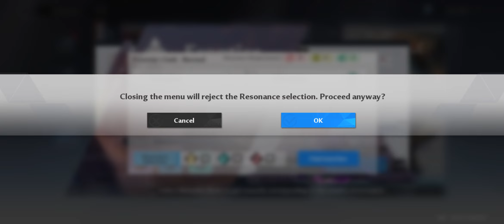EPISODE 65: TRYING OUT EVEN MORE CO OP MODES *** | Tower of Fantasy Gameplay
Hi guys, so in this video I will be playing Tower Of Fantasy.